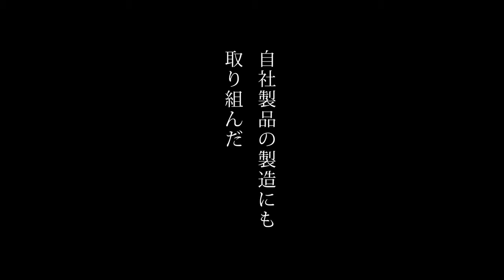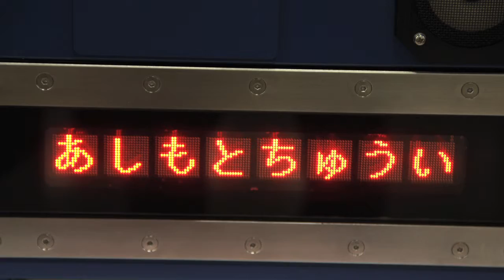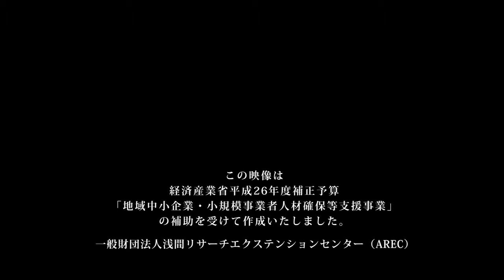【序®】コトヒラ工業株式会社〜Deep in UEDA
コトヒラ工業株式会社
（製造受託(OEM)・・・産業機械装置、板金・切削加工、大型製缶加工・大型機械加工、パネル
自社製品製造）